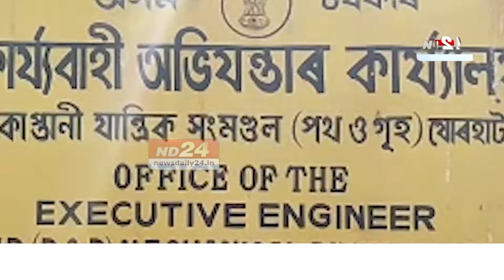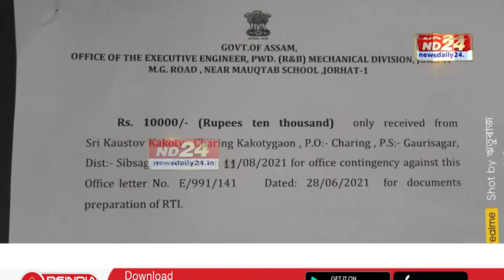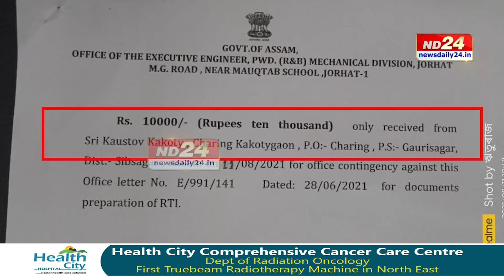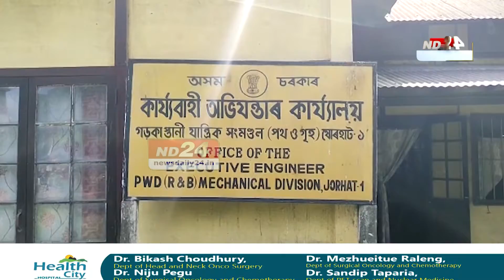RTIৰ নামত ধন সংগ্ৰহ চৰকাৰী কাৰ্যালয়ৰ। নীতি বৰ্হিভূতভাৱে ১০ হাজাৰ টকা সংগ্ৰহৰ অভিযোগ।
RTIৰ নামত ধন সংগ্ৰহ চৰকাৰী কাৰ্যালয়ৰ। নীতি বৰ্হিভূতভাৱে ১০ হাজাৰ টকা সংগ্ৰহৰ অভিযোগ। কাৰ আশীৰ্বাদত চৰকাৰী কাৰ্যালয়ত এই অনিয়ম?